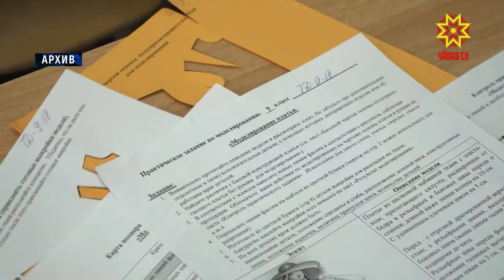Тĕрлĕ предметпа олимпиада пуçланчĕ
Паянтан, кăрлачăн 10-мĕшĕнчен, Чăваш Енре шкул ачисен тĕрлĕ предметпа иртекен олимпиадăн регионти тапхăрĕ пуçланать. Вăл нарăсăн 22-мĕшĕччен пырать.